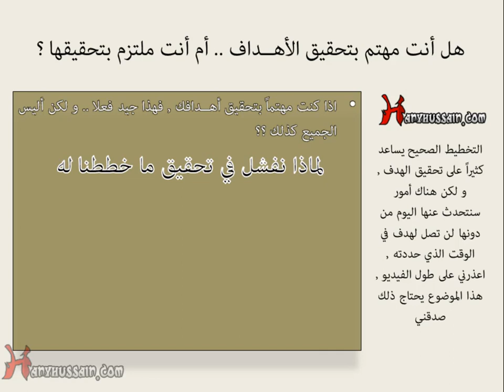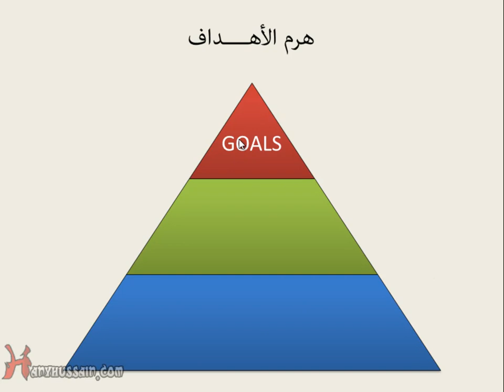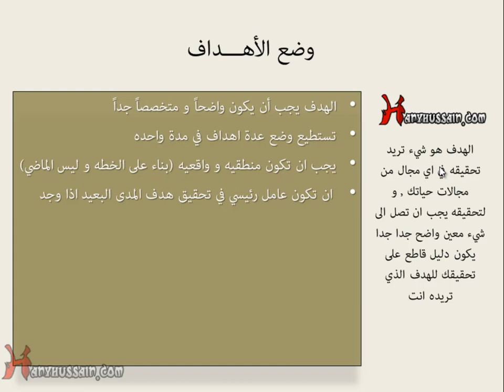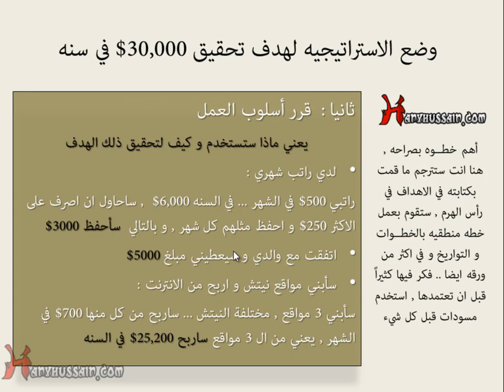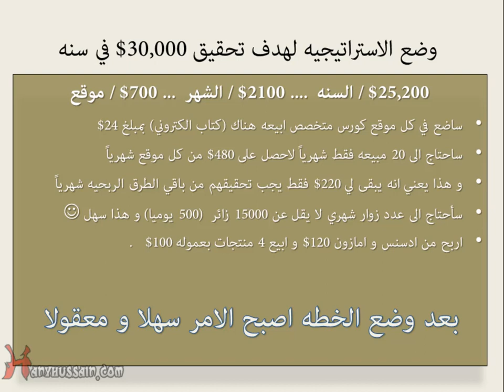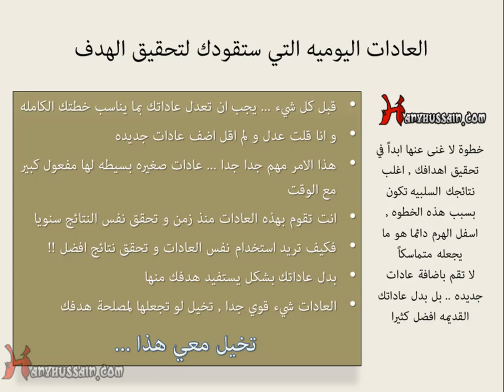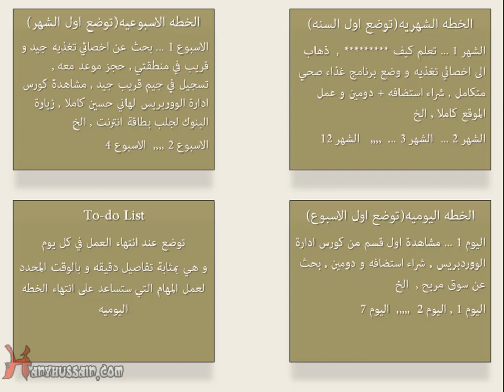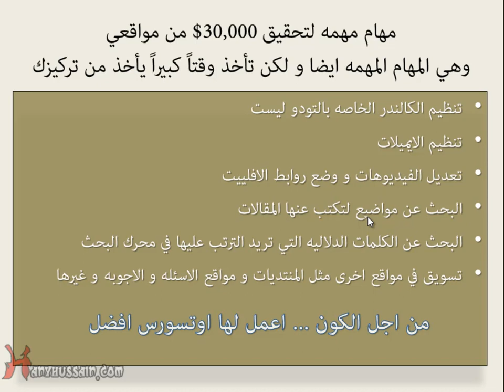كيف تخطط لتحقيق أهدافك